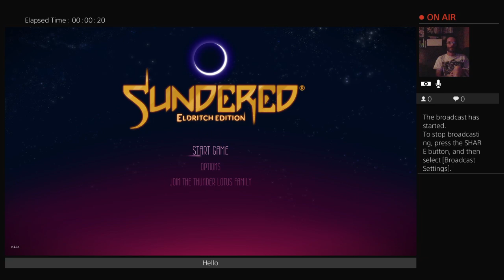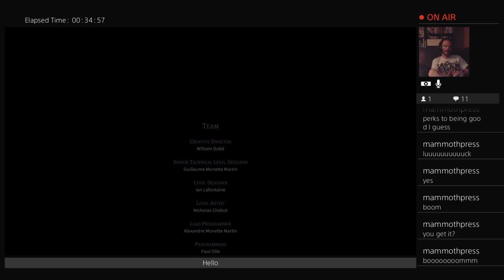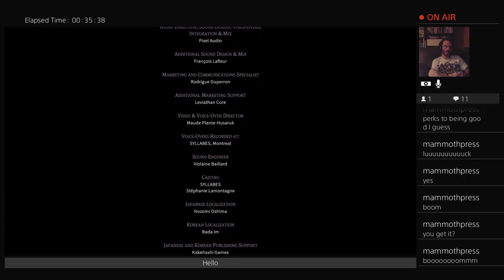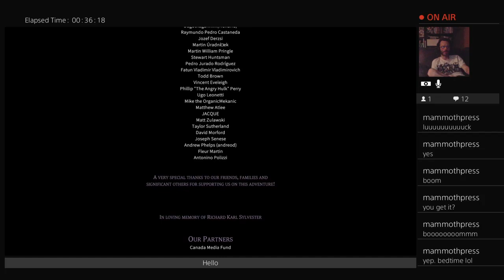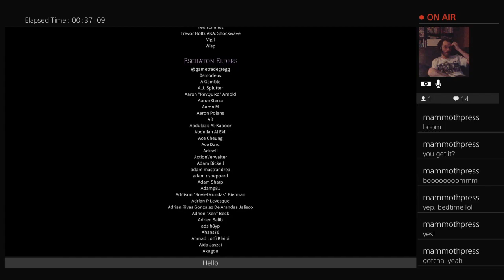Sundered | 2nd play | pt. 7 (good ending)